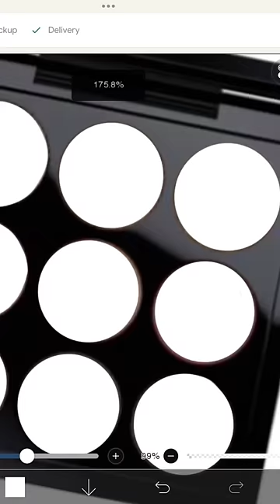Teachers be soo annoying!